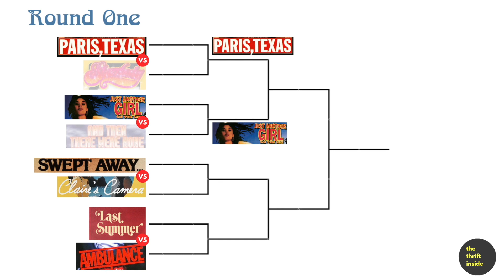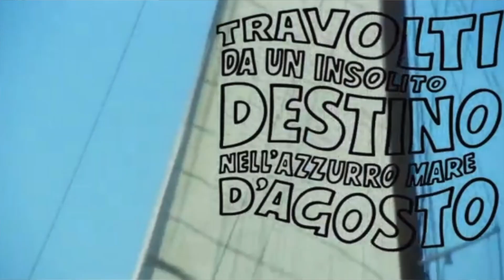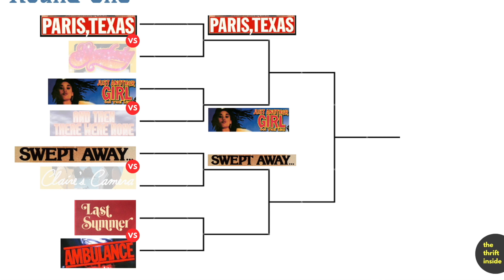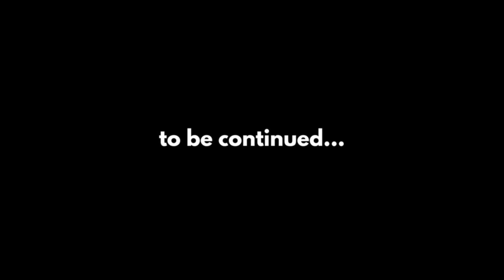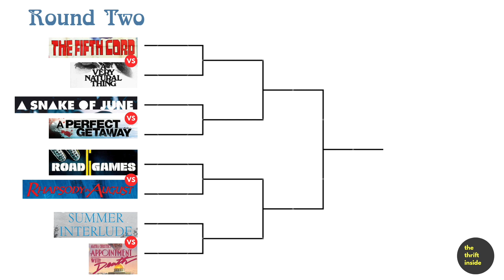Summer Movie Smackdown ROUND ONE: Finding the Best Summer Movies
Round one of the Summer Movie Smackdown is here. Join us as we discuss the first EIGHT movies in this seasonal challenge. AND IT'S JUST FUN! My old laptop could not export this in high quality so it is what it is.

Movies discussed:
Paris, Texas (1984) vs. Starrbooty (2007)
Just Another Girl on the IRT (1992) vs. And Then There Were None (1945)
Swept Away (1974) vs. Claire's Camera (2017)
Last Summer (1969) vs. The Ambulance (1990)

Follow along with us on Letterboxd!

Shoutout to our Patrons:
Cass
Eduardo
Owen
RuPaul

Summer Movie Smackdown
Summer-themed movies
Best summer film
Movie challenge
Letterboxd list
Film rankings
Movie review
Movie discussion
Movies for summer
classic movies
old movies
best movies
best summer movies
movie tournament
film reviews
movie reviews